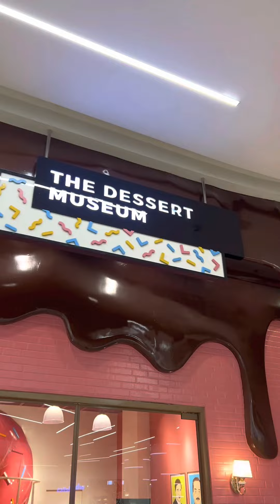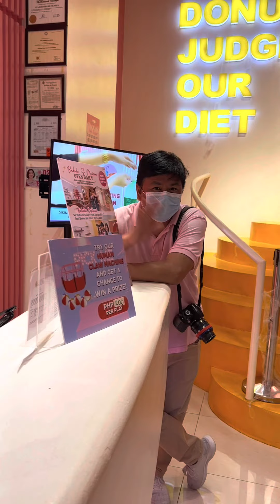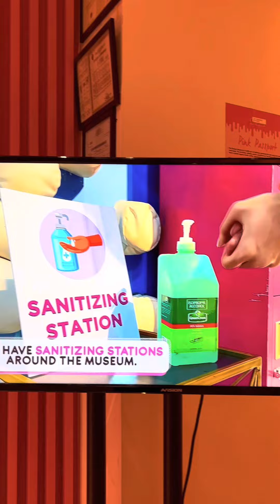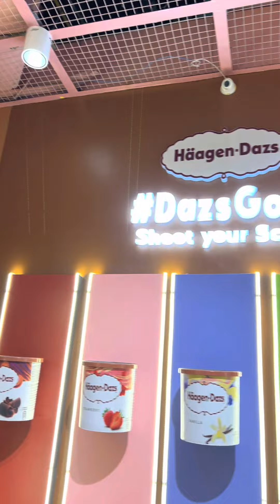Photo Shoot at The Dessert Museum (Kiddie Shoot)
Hi guys sharing our behind the scene Video of our shoot at The Dessert Museum, enjoy the tips and the video guys!!!